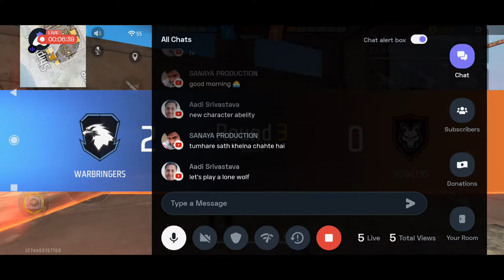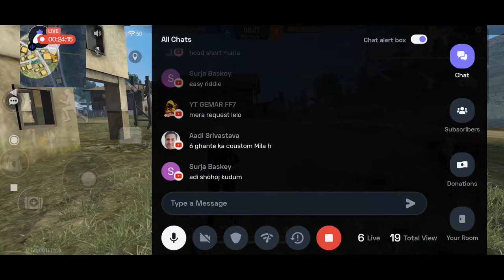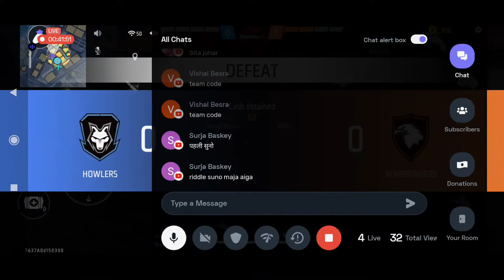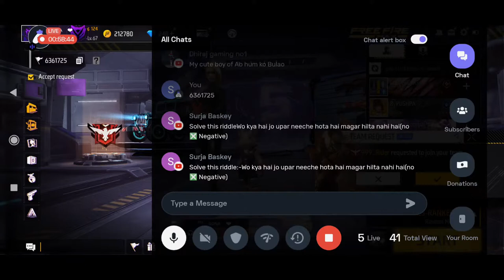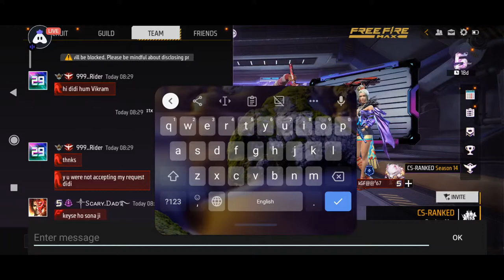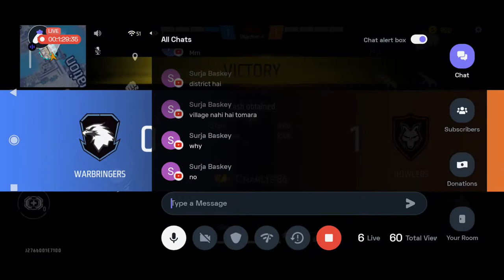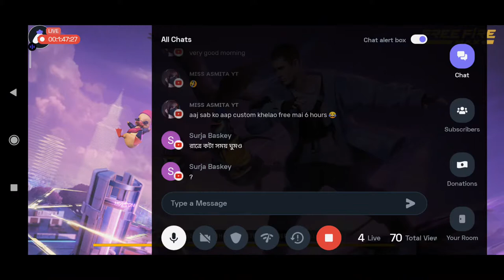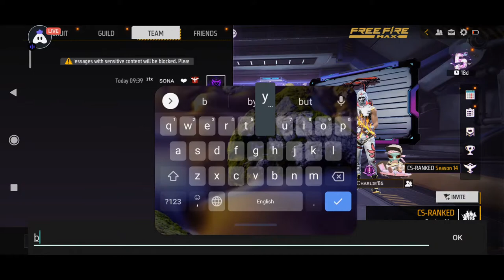Hindi Free Fire MAX : 😄 Happy stream | Playing Squad | Streaming with Turnip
Today I am streaming freefiremax. Other popular games:
PUBG Mobile
Garena Free Fire
Among Us
Call of Duty Mobile
Fall Guys
Fortnite
Roblox
Minecraft